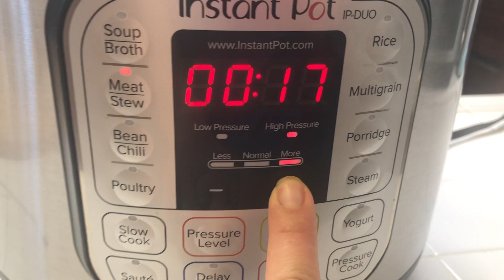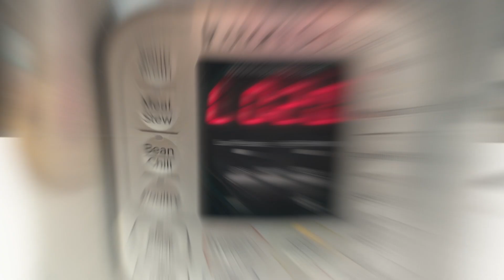Cochinita Pibil - Instant Pot - Como hacer Cochinita Pibil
Hola amigos el día de hoy les comparto esta deliciosa receta de COCHINITA PIBIL en solamente 3 pasos les recomiendo que el marinado lo hagan un día antes, del día que se lo vayan a comer, para que asi a la carne se le impregne más el sabor y  les va a quedar todavía más rico.

El segundo paso es muy importante, al estar sellando la carne, eso ayuda para que la carne guarde todo su sabor adentro, haga como una capa doradita afuera, entonces todos los jugos de la carne se guardan adentro y a la hora de cocinarse, esto hace la diferencia, también a la hora de estar haciendo los paquetes de la Cochinita Pibil le recomiendo que utilicen papel aluminio del que es más grueso ( Heavy Dury) para que sea más fuerte a la hora de envolver los paquetes no se les vaya a romper y sea más resistente.

Si a ustedes les gusta la cebollita encurtida más cocida les recomiendo que lo hagan un día antes, el mismo día que hagan el marinado.

Cochinita Pibil
3 1/2 lb Pierna de Cerdo
1 taza de cilantro
100 gr achiote (yo utilice 140gr)
1 cdita Cominos molidos
2 chiles Serranos
1/2 Cebolla mediana
4 Dientes de ajo
1 cda Sal de Grano ( o al gusto)
Jugo de 2 limones
2 cdas Vinagre Cidra de Manza
1 cda Aceite Vegetal

3 Jitomates
2-3 Chiles Jalapeños Frescos
1 Cebolla Grande

Papel Aluminio del grueso (en  pedazos más o menos de 20-25 cm)

- Encurtido de cebolla
1 cebolla morada
4-5 Chiles habaneros ( o al gusto)
Orégano 1 cdita
5 cdas Vinagre de Cidra de Manzana
3-4 Limones
Poquita agua